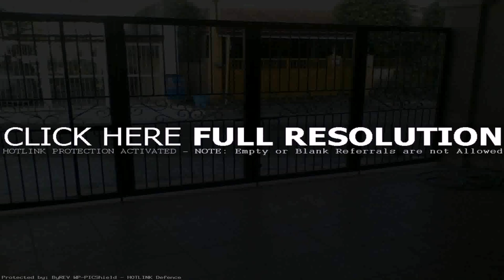Main Door Designs For Home In Pakistan